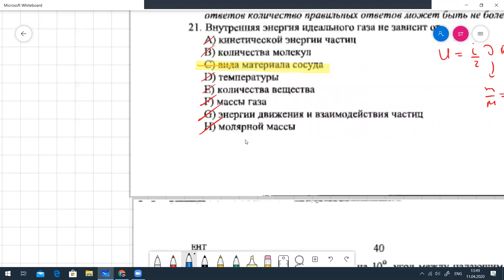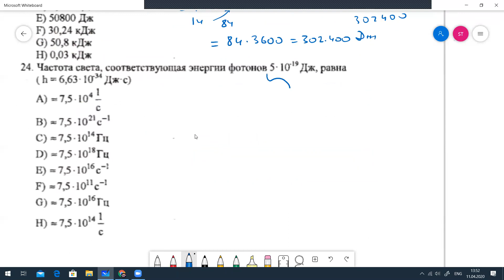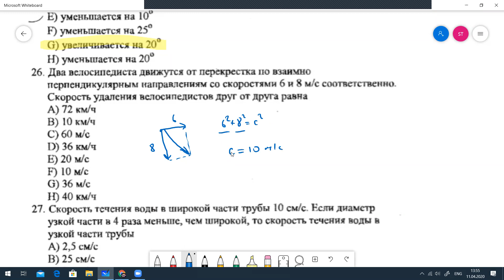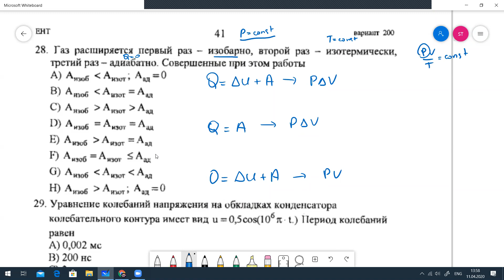Разбор варианта по физике 8013/3 (22-30)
разбираем варианты по физике